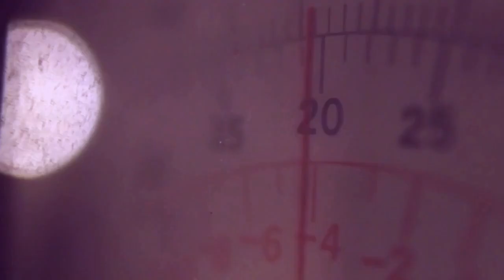SIKKIDS - Sinister [Music Video]